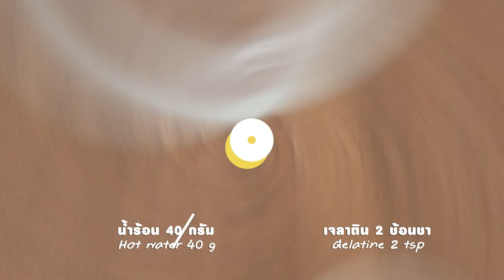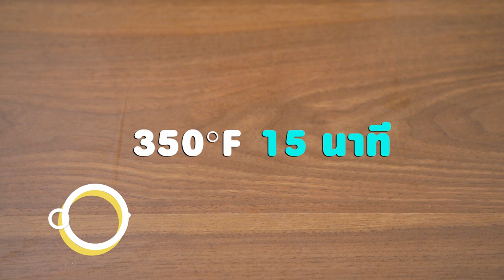พายแอปเปิลคริสต์มาสต์ สูตรเด็ด ทำง่าย สไตล์ "อ.ยิ่งศักดิ์"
พายแอปเปิลคริสต์มาสต์
Christmas apple pie

สิ่งที่ต้องเตรียม (แป้งพาย)

พิมพ์แฟลนขนาด 9 นิ้ว (ทาเนยขาว)

วิธีทำ (แป้งพาย)

1. ใส่แป้งอเนกประสงค์ ตรากบ ผงฟูและเกลือป่นเสริมไอโอดีนลงในภาชนะ เคล้าให้เข้ากัน เตรียมไว้
2. ใส่เนยสดชนิดเค็ม เนยขาวและน้ำตาลไอซิงลงในอ่างตี ตีด้วยความเร็วต่ำจนส่วนผสมเข้ากันดี ใส่ไข่ไก่และส่วนผสมแป้งที่เตรียมไว้ ตีจนส่วนผสมจับกันเป็นก้อน พักแป้งไว้ประมาณ 2 ชั่วโมง
3. รีดแป้งพายให้มีความหนา ¼ เซนติเมตร  กรุลงในพิมพ์ที่เตรียมไว้ ตกแต่งขอบให้สวยงามและใช้ส้อมจิ้มบริเวณก้นพายให้ทั่ว นำเข้าอบที่อุณหภูมิ 400 องศาฟาเรนไฮต์ นานประมาณ 10 นาที หรือจนกระทั่งสุก นำออกจากเตา เตรียมไว้

สิ่งที่ต้องเตรียม(กานาชช็อคโกแลต)

น้ำร้อน   40 กรัม
แอปเปิ้ลแดง-เขียวหั่นเป็นแผ่นบาง สำหรับตกแต่ง
น้ำเชื่อมสำเร็จรูป สำหรับทาหน้า

วิธีทำ (กานาชช็อคโกแลต)

1. ใส่เจลาตินกับน้ำร้อนลงในภาชนะ คนจนส่วนผสมละลายเข้ากัน พักไว้
2. ใส่แป้งข้าวโพด ผงกโก้ น้ำตาลทรายและเกลือป่นเสริมไอโอดีนลงในภาชนะ คนให้เข้ากัน
3. เติมนมข้นจืด คนให้เข้ากัน นำขึ้นตั้งไฟ คนตลอดเวลาจนส่วนผสมสุกข้น ปิดไฟ เติมเนยสดชนิดเค็ม คนจนเป็นเนื้อเดียวกัน ใส่เจลาตินที่ละลายไว้ คนจนเข้ากันดี
4. ตักกานาชช็อคโกแลตลงในพายอบสุกที่เตรียมไว้ ประมาณ ½ ของพิมพ์ จากนั้นเรียงชิ้นแอปเปิ้ลแดงและเขียวสลับกันให้สวยงาม ทาผิวด้วยน้ำเชื่อมสำเร็จรูป
5. นำเข้าเตาอบที่อุณหภูมิ 350 องศาฟาเรนไฮต์ นานประมาณ 15 นาที หรือจนกระทั่งแอปเปิ้ลสุก นำออกจากเตา พักให้เย็น
6. นำเข้าแช่เย็นจนส่วนผสมทรงตัวดี จัดใส่ภาชนะ พร้อมรับประทาน

▲Line @yingsakfood